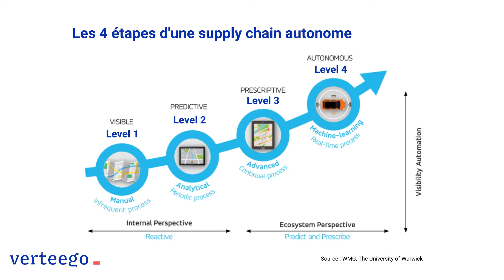Pourquoi automatiser la supply chain?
supply chain automation for retailers. How supply chain automate their processes thanks to AI and ML.